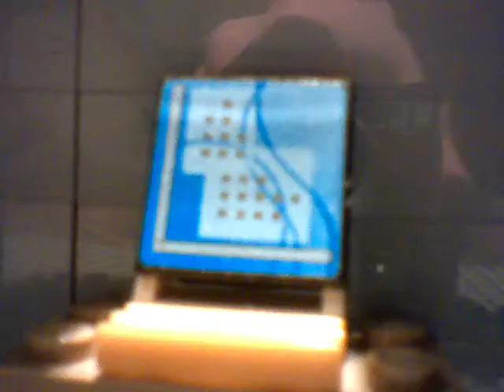lego fnaf 6